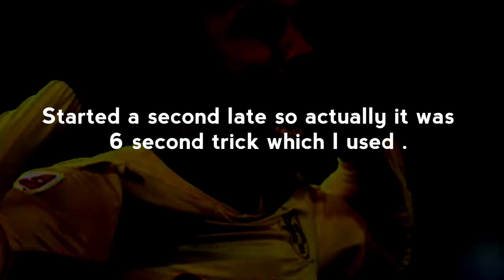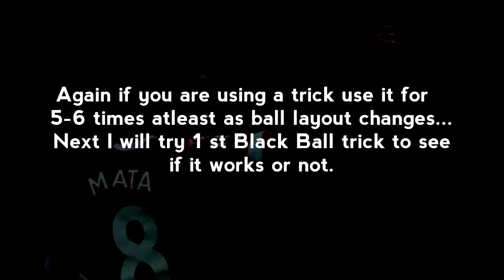Getting Thunder Black Ball in Agents PES 2018 Mobile